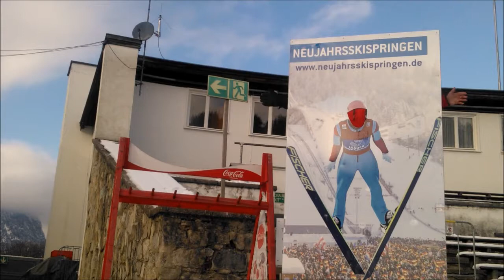3 12 17 Wie ward ich bester Ski Springer des Jahres 2017 in GaPa